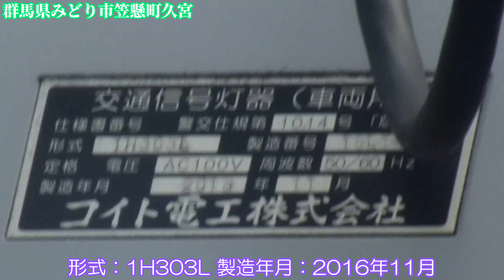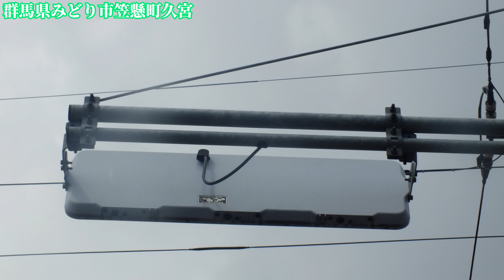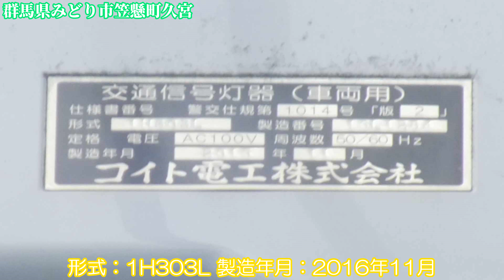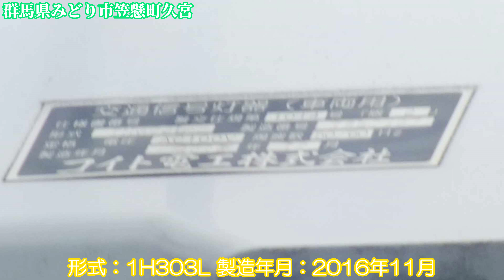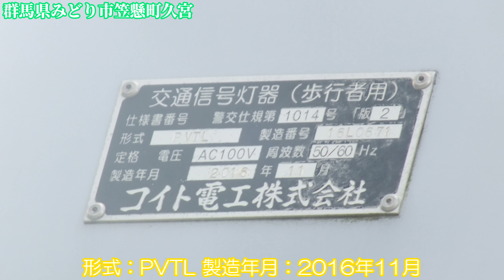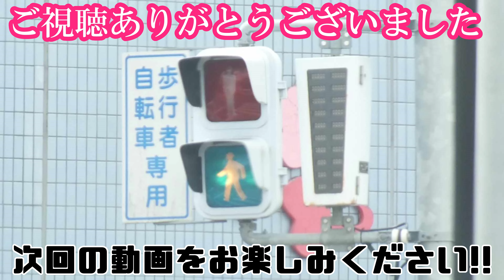【信号機】群馬県みどり市笠懸町久宮 オールコイトフラット300㎜・小糸PVTL歩灯の交差点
撮影場所:群馬県みどり市笠懸町久宮
規制番号:桐生392号
撮影日:2022年8月28日土曜日

みどり市笠懸町久宮で撮影したオールコイトフラット300㎜と小糸PVTL歩灯の交差点で、みどり市にコイトフラット300㎜がありました。250㎜でも撮影しています。

全国で多く見かけますが、そのうち群馬・長野・岐阜で岐阜設置があったり、福岡ではコイトフラット250㎜の共存が増えてたりすることがありました。

BGM
Muzzle Flash(フリーBGM)